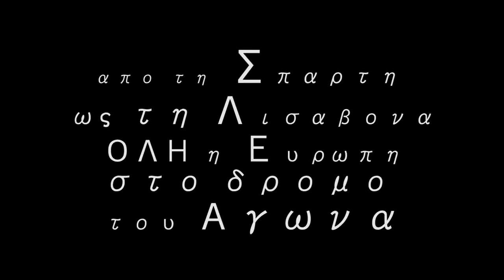ΑΠΟ ΤΗ ΣΠΑΡΤΗ ΩΣ ... 01 / 22-06-11